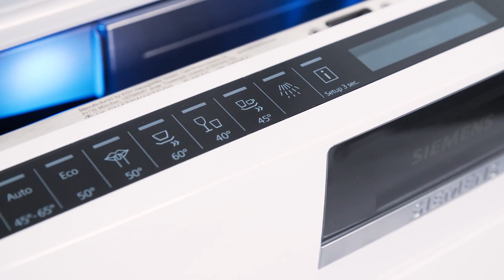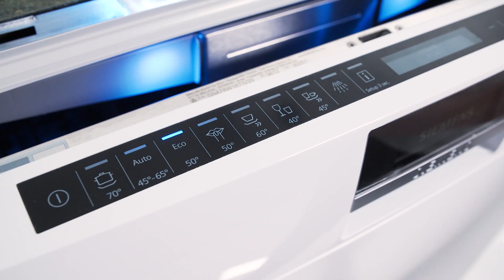Siemens SN478w16ts opvaskemaskine